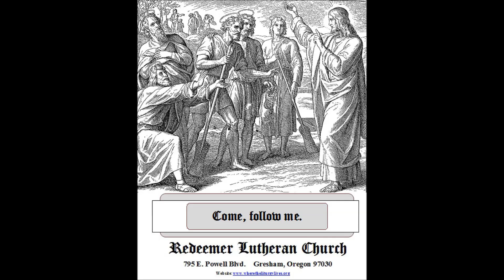Sermon on 01/25/2015 by Associate Pastor Arnold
Redeemer Lutheran Church  Gresham, Oregon